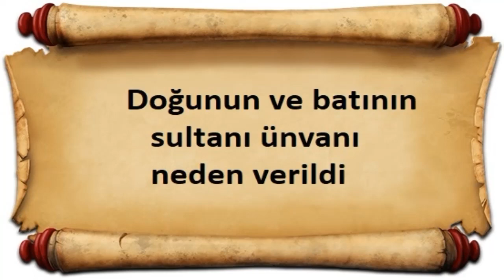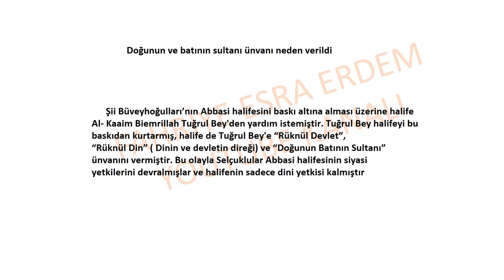Doğunun ve batının sultanı ünvanı neden verildi